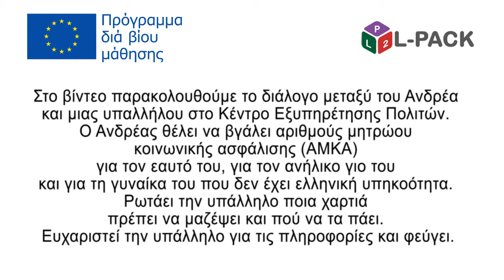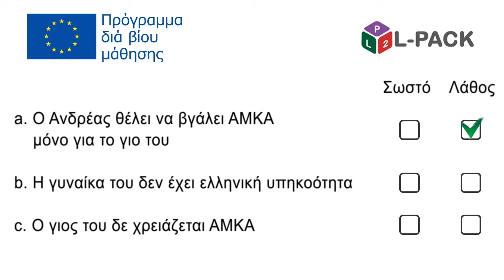L-Pack - Ενότητα 7, διάλογος 3b. Ελληνικά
Ενότητα 7 –  Δημόσιες αρχές
Διάλογος 3: Κοινωνική ασφάλιση
Περιέχει μια σύντομη γραπτή και προφορική εισαγωγή, ενημερωτικές εικόνες και υπότιτλους.